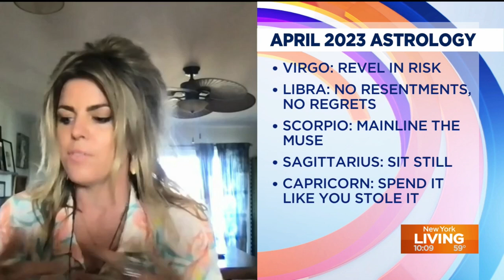April 2023 horoscopes: What each sign can expect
Reda Wigle, an astrology writer, joined New York Living Friday morning to share what signs can expect in April.